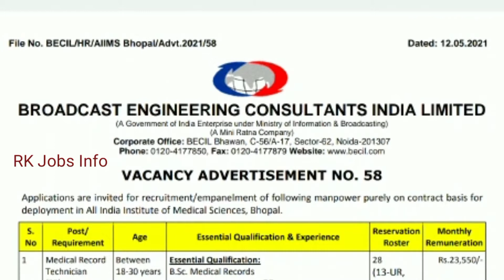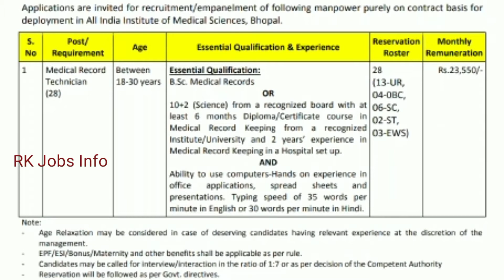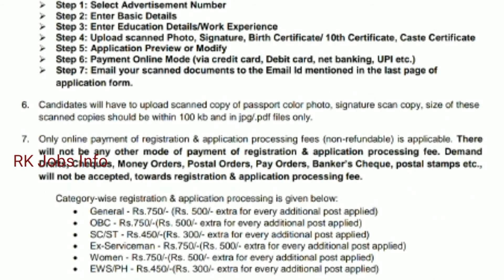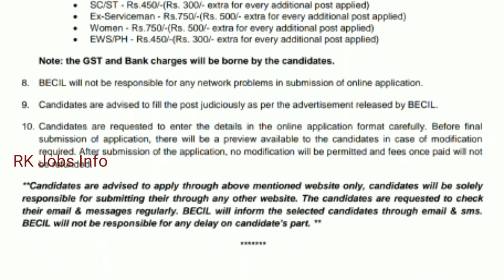BECIL Recruitment 2021 In Tamil | Record Technician Recruitment | RK Jobs Info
5,Income Tax Recruitment 2021 In Tamil | Income tax jobs | No fees No Exam | RK Jobs Info

16,Bank of Maharashtra Generalist officer Recruitment 2021 // Bank job 2021 //Bank manager Recruitment

17,Government Security printing press Jobs, Government jobs,

18,DSRVS Recruitment  2021, Block program supervisor jobs,Any degree,permanent job,